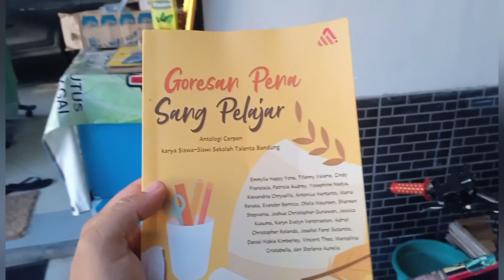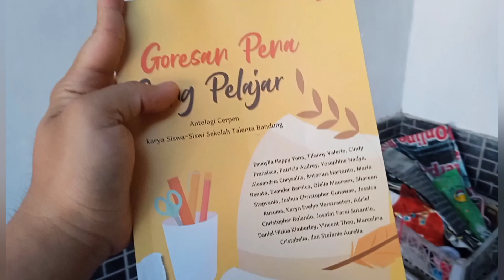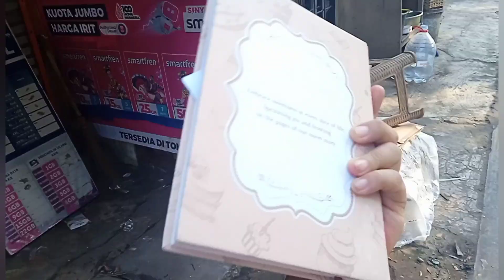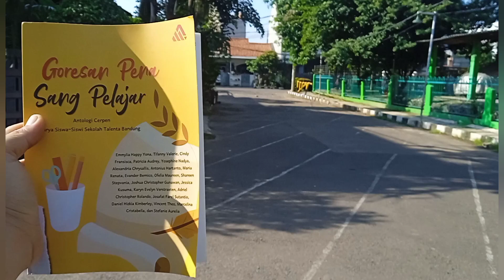Review @nuellubisTV : Goresan Pena Sang Pelajar (oleh Sekolah Talenta Bandung)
Untuk pemesanan:
Amerta Publisher

Menerima kiriman video dengan tari Rp 50.000 per video. Keep selama 1x24 jam.